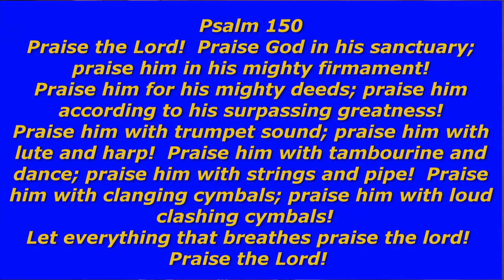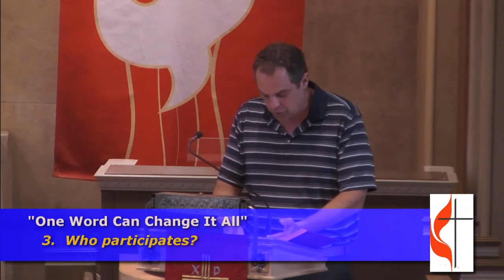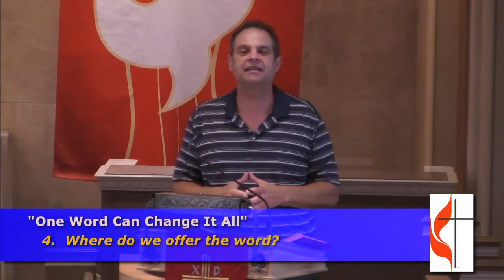Weekly Bible Study July 20, 2020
This week, Rev. Dr. Ken Ramsey will be teaching from Psalm 150.